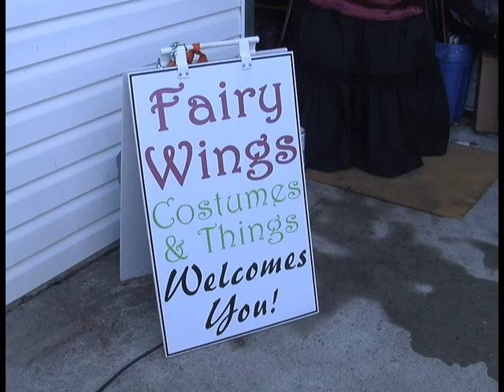October 21, 2014 - Halloween Costumes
Fort St. John doesn't always offer the most extensive retain options and when it comes to halloween that's no different.